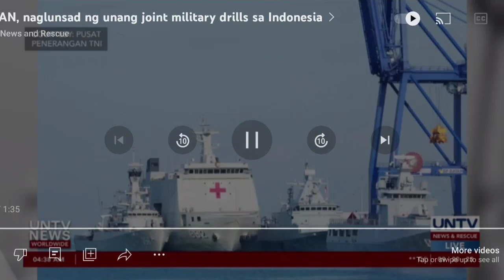ASEAN,NAGLUNSAD NG UNANG JOINT MILITARY DRILLS SA INDONESIA 😲👍👍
UNTV NEWS AND RESCUE#ASIAN NAGLUNSAD NG UNANG JOINT MILITARY DRILLS SA INDONESIA 😲